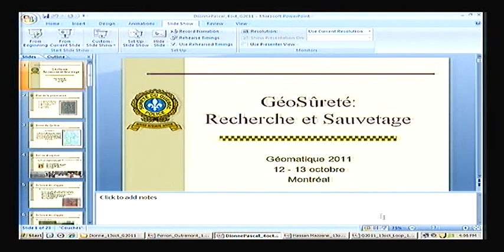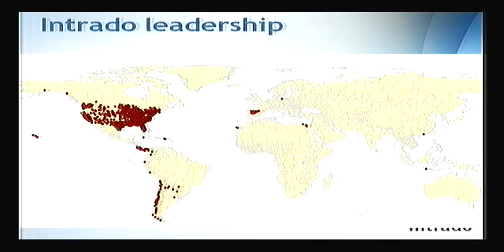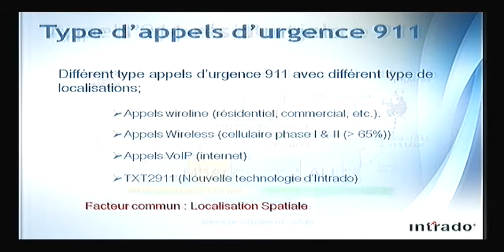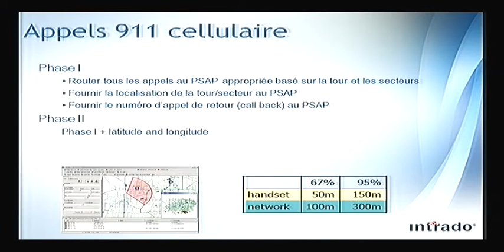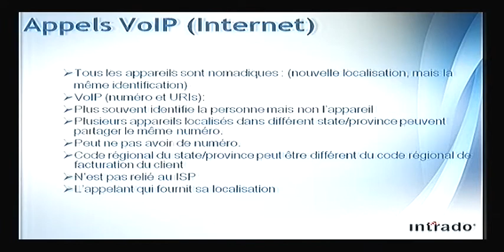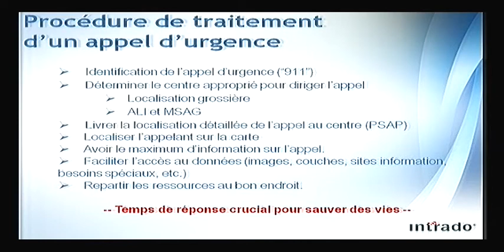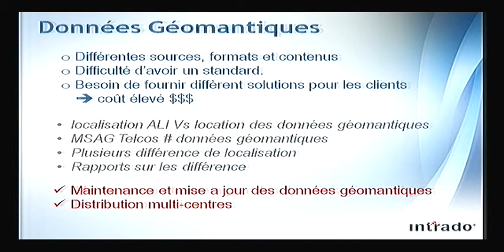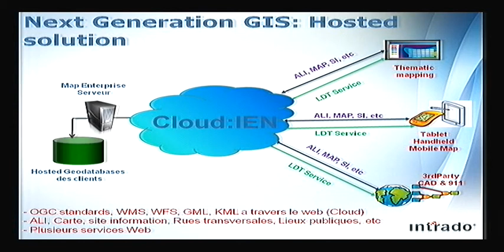911-GIS Nouvelle approche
De plus en plus de données cartographiques sont disponibles pour le publique. L'entretien et l'exactitude des données cartographiques sont un defi et des taches quotidiennes et couteuses pour la sûreté publique, où le temps de réponse pour un appel d'urgence est crucial pour sauver des vies. Combinée avec les récentes technologies de pointe, la nouvelle solution cartographiques d'Intrado fournit une nouvelle vision géomantiques et beaucoup d'avantages à la distribution et à l'entretien des données cartographiques pour les centres d'appels d'urgences.